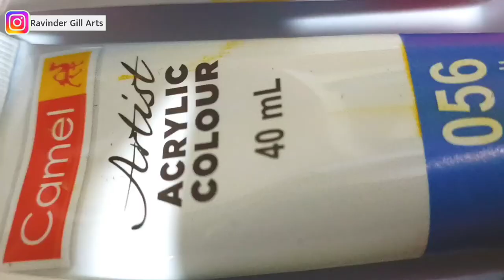बागेश्वर धाम सरकार पेंटिंग Dhirendra Kishan Shastri painting@bhageshwardhamsarkar5343 Ravinder Gill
बागेश्वर धाम सरकार || पं.धीरेंद्र कृष्ण शास्त्री  पेंटिंग||  Portrait Painting|| Ravinder Gill Arts
Artist -
       Ravinder Gill Arts
       Dabwali Roud Sangwan Chok,Sirsa
       (Haryana)125055